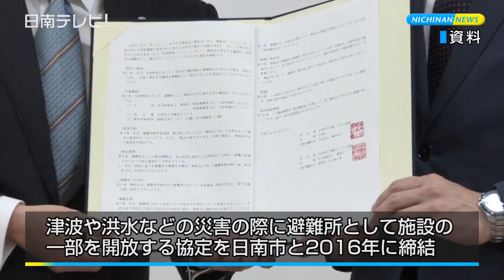老人ホーム昭寿園と消防署が火災訓練（宮崎県日南市）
特別養護老人ホーム昭寿園（社会福祉法人敬和会 谷口弥三郎理事長）が日南市消防署との合同訓練を３月６日に行いました。

　コンセントのショートが原因で、夜間に火災が発生したことを想定して逃げ遅れた入居者を施設職員が安全な場所へ避難させました。　そしてベランダに取り残された入居者を消防隊がハシゴを使って救助し、消火活動が行われました。

　これまでに消防署ではホテルでの合同訓練を行っていましたが、多くの利用者がいる老人ホームとの訓練は今回初。　昭寿園は津波や洪水などの災害の際に避難所として施設の一部を開放する協定を日南市と２０１６年に結んでいます。

　訓練に参加した施設職員は「実際に利用者役をつけて避難誘導をしました。本番さながらの訓練ができてためになりました」「実際にやってみることによって学べた。もし火災が起きた時に活かせたらいい」と話していました。

　日南市消防本部・前田益男補佐は「3月1～7日まで春の火災予防週間。消防本部では立ち入り検査や一般住宅の火災警報器の啓発活動を行っています。火災はちょっとしたことで発生しますので火の元には十分ご注意ください」と呼びかけていました。

　日南市消防本部によると、日南市内で今年に入って８件の火災が発生しています。